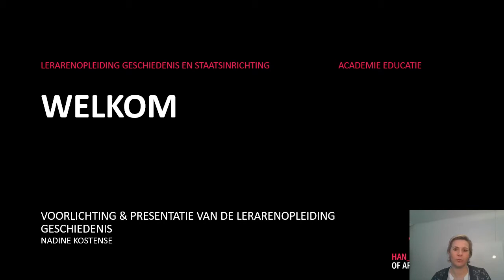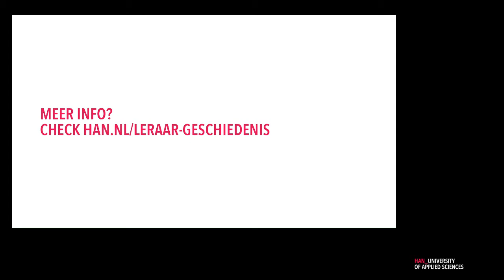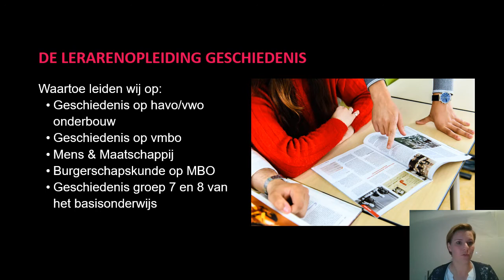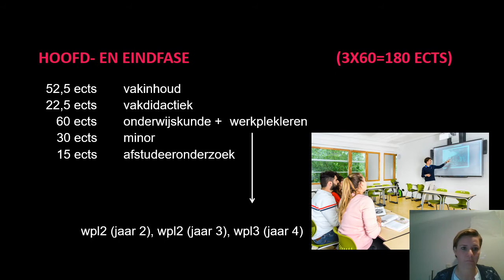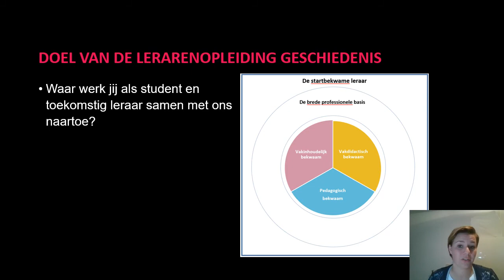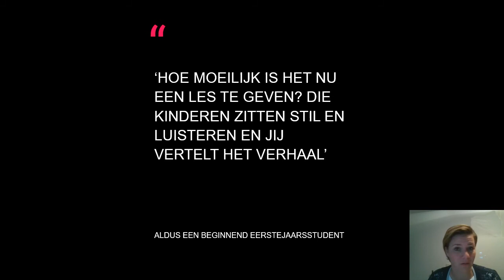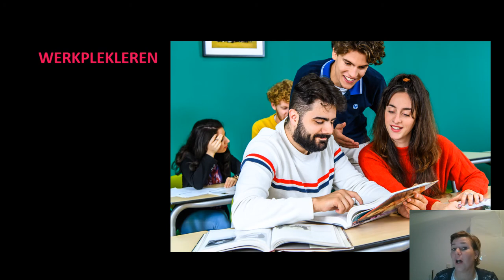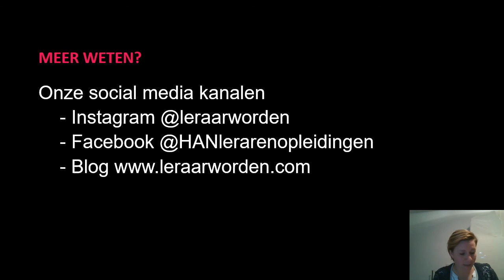Leraar Geschiedenis | HAN University Of Applied Sciences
Opleidingsvideo van Leraar Geschiedenis aan de HAN